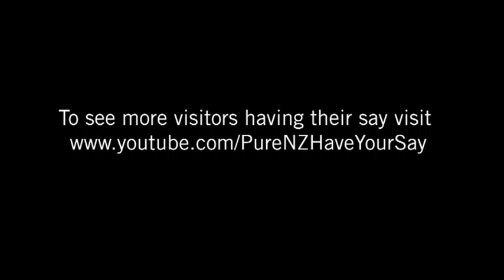hello from nz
wieder zurueck in piha, endlich!